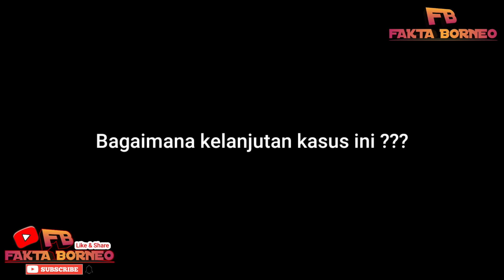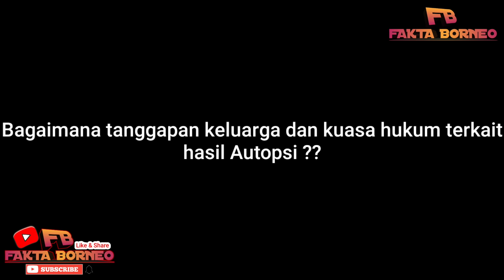Ini Hasil Lengkap Autopsi Yusuf oleh dr. Hastry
Ini Hasil Penjelasan Lengkap Autopsi Ahmad Yusuf Ghozali oleh Dokter Ahli Forensik Mabes Polri Kombes Pol dr. Sumy Hastry setelah dilakukan pada tanggal 19 Oktober 2020 lalu dan bagaimana tanggapan orang tua yusuf. Simak lengkapnya di Akun Youtube FAKTA BORNEO.